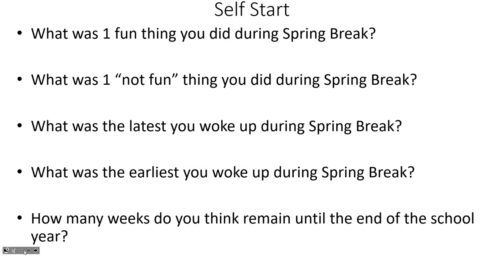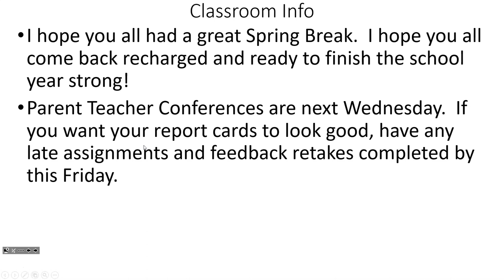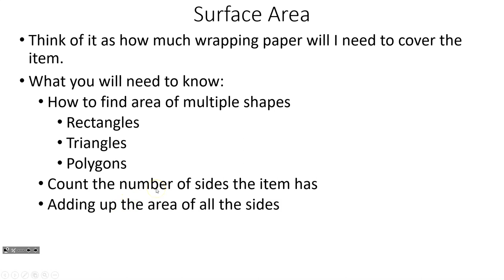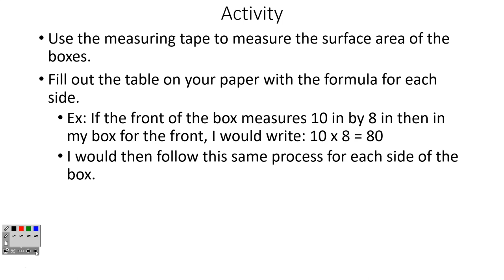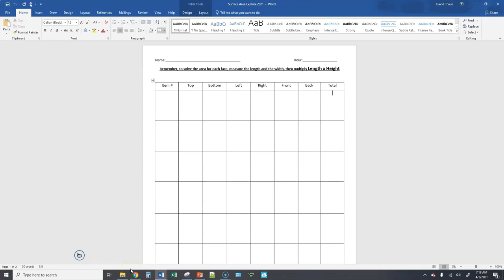April 5 Surface Area Intro